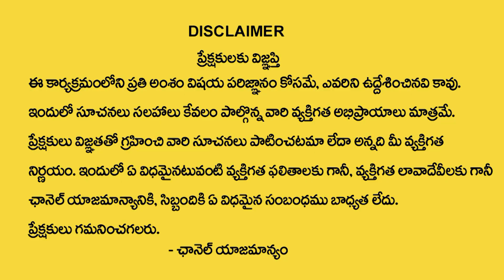2023 Kumbha Rasi Phalalu January 1 -31 |Aquarius Sign | Devotional Life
Watch►2023  Kumbha Rasi Phalalu January 1 -31 |Aquarius Sign | 2023 Rasi Phalalu | Devotional Life